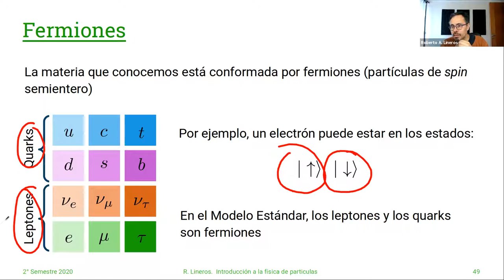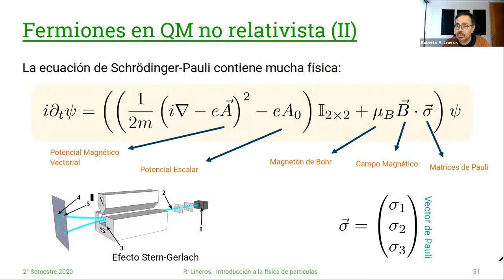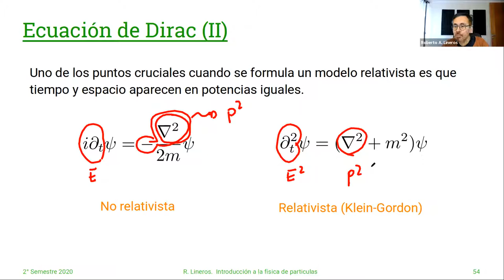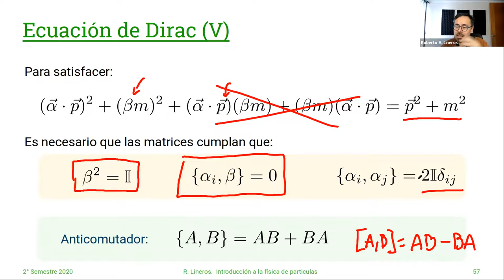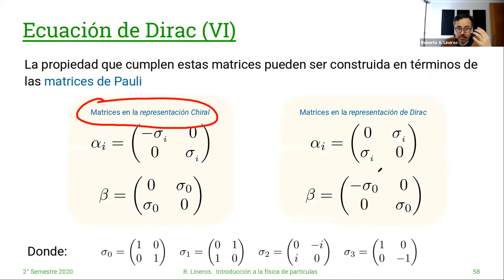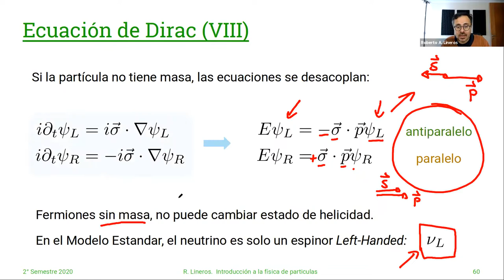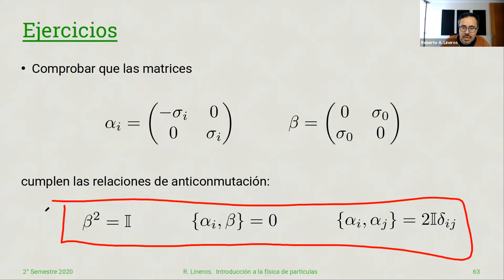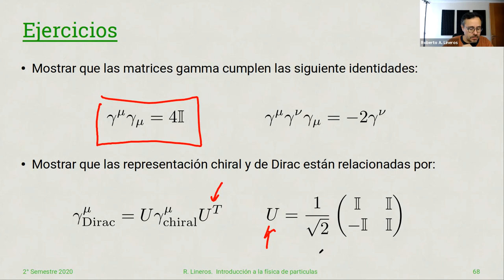DAFI-02255 Introducción a la Física de Partículas. 30/Abril. Clase 15